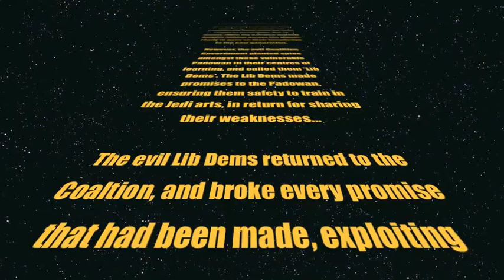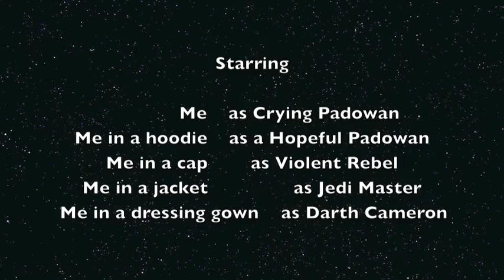The Jedi Face Funding Cuts Too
Because Cameron's out to get everybody.